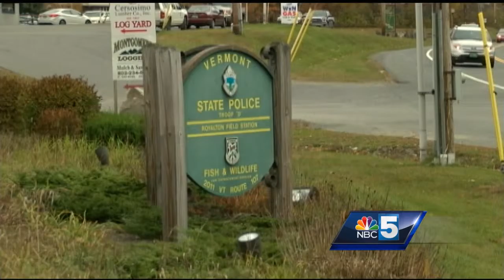Stray bullet enters an Upper Valley home, family speaks out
Vermont State Police are investigating a close call involving a stray bullet.  Melissa Harwood, of Bethel, said she was just feet away when the shot went through her dining room window around 7:30 p.m. Tuesday night.